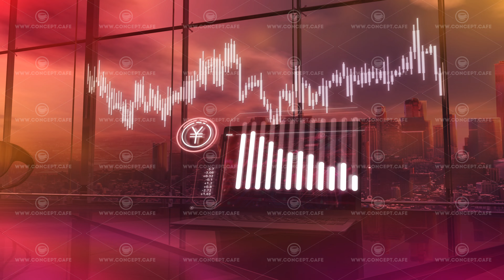Falling yen quotes on the background of a laptop in the office.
Animation of infographics with falling quotes of the yen on the background of a laptop standing on a table in the office.